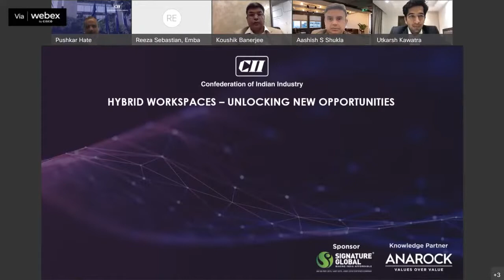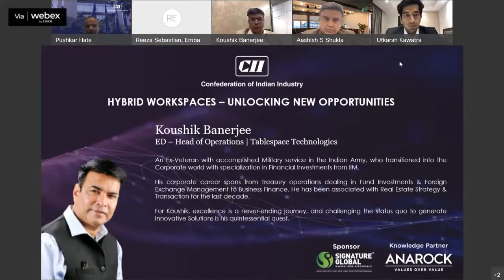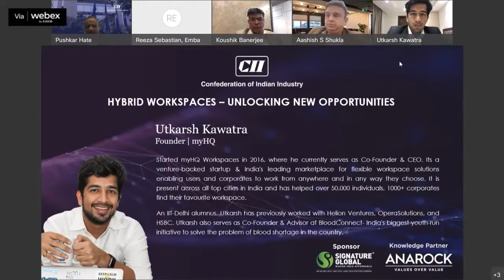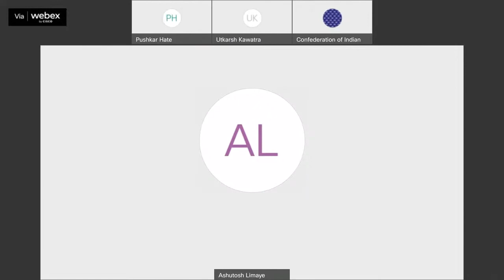CII ANAROCK Real Estate Confluence - Hybrid Workplaces - New Opportunities